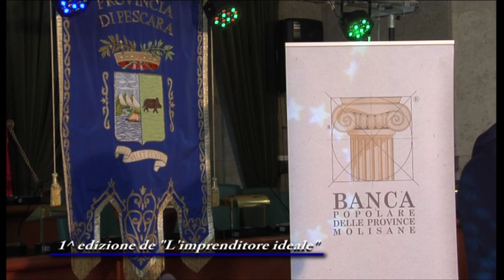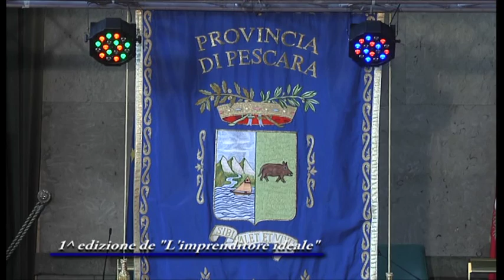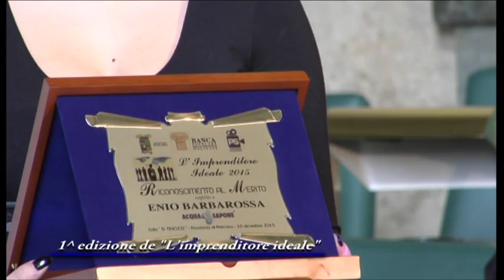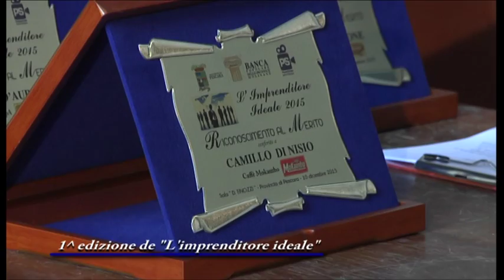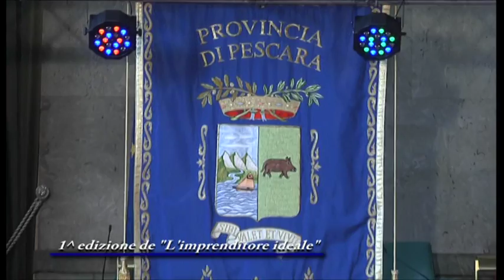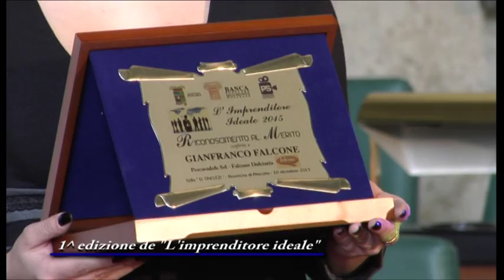L'Imprenditore Ideale 1°Edizone (2015)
E’ nata sotto una buona stella la prima edizione del Premio “L’imprenditore ideale” che nella Sala Tinozzi della Provincia di Pescara ha visto radunati 6 grandi personaggi della nostra regione. La manifestazione, presentata con simpatia dal direttore di Rete 8 Pasquale Pacilio, è stata curata dall’Associazione Culturale “Ulisse 2000” e dall’agenzia Promozione Spettacoli di Montesilvano con il supporto della Banca Popolare delle Province Molisane. A contrassegnare i momenti celebrativi un parterre d’eccezione con il Governatore d’Abruzzo Luciano D’Alfonso, il Presidente della Provincia Antonio Di Marco, l’economista Pino Mauro, il Presidente della Camera di Commercio Daniele Becci, l’attrice Franca Minnucci, l’evergreen del giornalismo abruzzese Antonio De Leonardis ed il Presidente dell’istituto di credito molisano Luigi Sansone. “Porto rispetto religioso per chi si fa carico quotidiano di responsabilità fiscali e sociali-ha detto nel suo intervento il Presidente della Regione Luciano D’Alfonso- perchè rappresentano un altro modo di essere stato come ha scritto saggiamente Giancarlo Poggi. Una prova di welfare della nuova generazione”. Corsi e ricorsi storici nelle parole del massimo responsabile del terzo pastificio più grande del mondo e primo della fascia Premium con 850 dipendenti, un nuovo impianto a Caldari di Ortona che affianca la storica sede di Fara San Martino ed una produzione che spazia dalla pasta all’olio fino ad arrivare ai prodotti sostitutivi del pane. “La nostra produzione è stata proiettata dall’inizio verso il mercato estero. Abbiamo lavorato alacremente da sempre cercando di migliorarci costantemente ed i risultati ci hanno premiato. Tra la politica e la classe imprenditoriale manca la giusta sinergìa per fare di più in una città come Pescara dove incredibilmente il partito del “no” ha spesso e volentieri la meglio”. A rincarare la dose anche il Presidente dell’ente camerale pescarese. “Si sono riqualificati impianti come quello di Wembley, l’Olimpico e San Siro e a Pescara si oppongono ad un progetto davvero ambizioso per le colonne di Piccinato vicine a semplici pannelli prefabbricati-ha esclamato polemicamente Daniele Becci- così sarà difficile andare avanti”.
Non ha nessun segreto da svelare per spiegare il suo successo uno degli imprenditori teatini più conosciuti all’estero. L’intuizione di anticipare i tempi e le esigenze di mercato, la voglia di lavorare tutti i giorni e l’armonìa familiare ci hanno ripagato dei sacrifici fatti-ha riferito Walter Tosto - dall’amico Gpl con il serbatoio interrato in casa alla ruota panoramica più grande del mondo si è fatta davvero molta strada”. Una realtà che cammina controcorrente rispetto ad altre è Acqua & Sapone che dall’Abruzzo sta conquistando pian piano il Nord Italia. Solo nel 2015 si sono aperti 21 nuovi negozi ed altri sono già in cantiere. “Non abbiamo lasciato nulla al caso-ha esclamato con un pizzico d’orgoglio Enio Barbarossa- nel 2007 a Valencia abbiamo presentato un progetto di vendita al dettaglio che si è piazzato al primo posto a testimonianza che nei nostri risultati positivi c’è tecnica e non furbizia, come qualcuno ha scritto” La competenza e la professionalità di un nucleo familiare al centro delle riflessioni dell’industria di torrefazione teatina. “L’artigianalità del prodotto e il servizio su misura hanno fatto la differenza-ha spiegato Nicola Di Nisio della Caffè Mokambo- produciamo anche macchine da caffè per completare una filiera e per essere competitivi in quasi tutti i paesi del mondo dove commercializzare il nostro prodotto”. Personaggio eclettico e sempre con il sorriso sulle labbra il patron della Epica spa. “L’imprenditore è una vocazione-ha sottolineato Goffredo D’Aurelio - più di 50 anni di attività che continuano a spaziare con l’umiltà di sempre dai materiali per l’edilizia al campo da golf di Brecciarola.
Ho ricevuto premi di fedeltà al lavoro ma questo ha un sapore particolare”. Polemico con le istituzioni,infine, il manager della dolciaria di Moscufo.
“Siamo presenti in 50 paesi del mondo-ha concluso Gianfranco Falcone- il nostro fatturato è in crescita e abbiamo assunto altre persone. Da più di un anno abbiamo presentato un progetto di ampliamento della nostra azienda che potrebbe dar vita ad altri posti di lavoro ma ad oggi non abbiamo avuto ancora risposte concrete. Parliamo di burocrazia schifosa...è meglio!”.